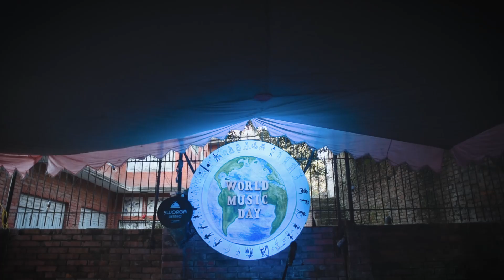World Music Day 2023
world Music Day 2023.(Bhaktapur)
Organizer : Soundbuzz Audio Lab.
Venue : Sworga Retro.
Videography : LAKA.
Edit : Himal Prajapati
Track : Otherside of happiness (Jantu Band)